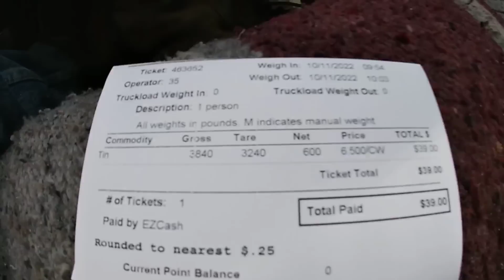Payed by the pound for trash.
Trying to reduce the amount of garbage going into landfills by recycling scrap metal.